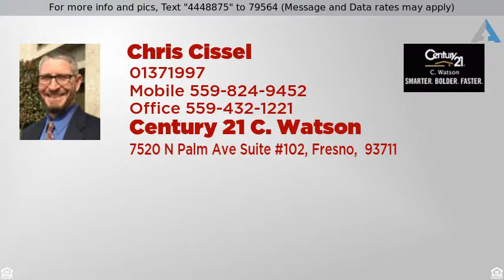Priced at $279,900 - 150 W Celeste Avenue, Fresno, CA 93704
Single Family Residence, Ranch - Fresno, CA

Let this newly renovated home be your start. You'll be in awe with the large open floor plan, wood flooring, new paint, and light fixtures. The formal dining room and Living room is located off the gourmet kitchen with new appliances sink, fixtures, and quartz counter tops. The bedrooms are huge and feature new carpet, paint, and large closets. New garage doors, fresh sod, and a new roof finish off the look.